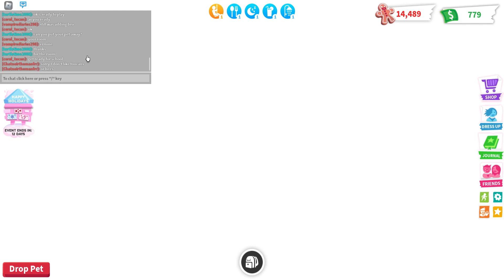New Ice Wolf And Ram Sheep Roblox Adopt Me Pets Christmas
sorry this video was short but next time i get time i will spend more time on video timeing. :)